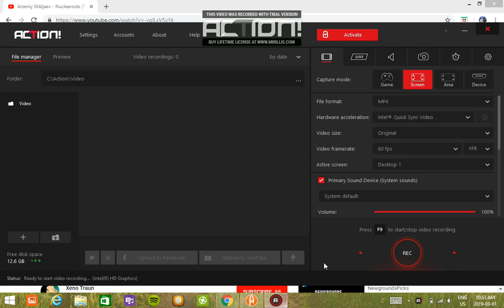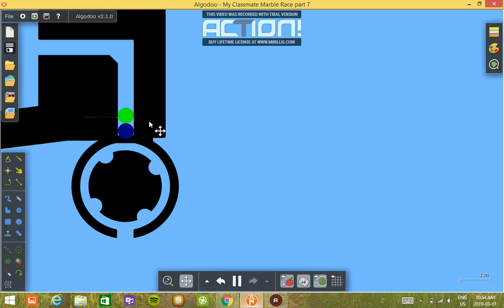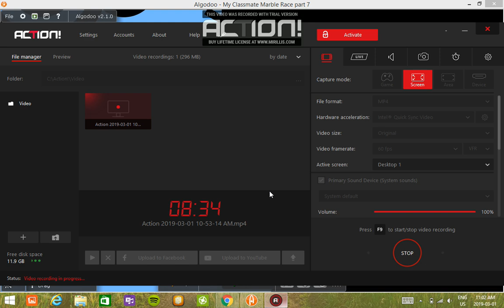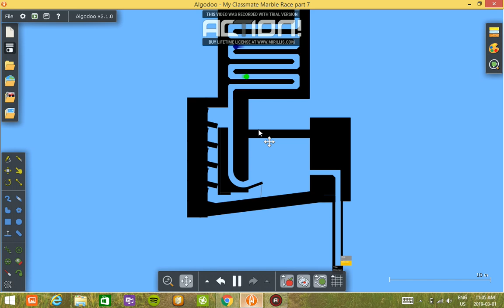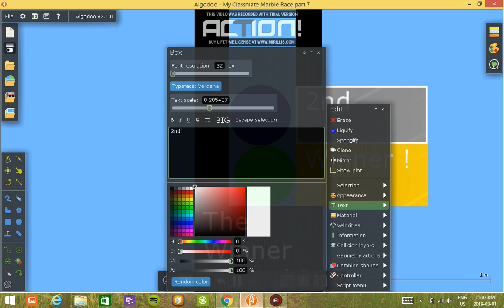My Classmate Marble Race Part 15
Musics Used:
Arseniy Shkljaev - Nuclearoids
Janji - Shine